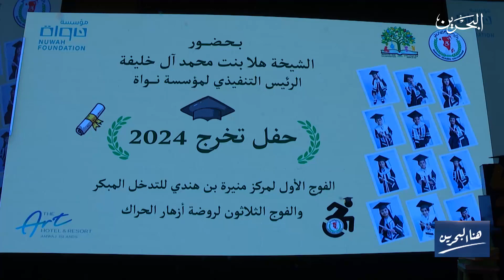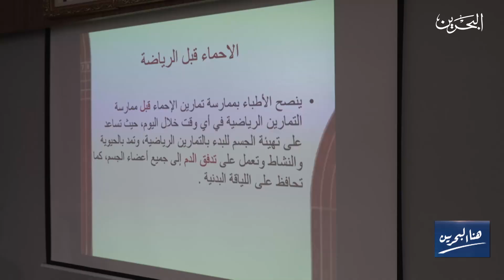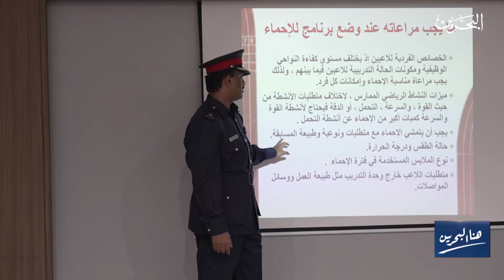هنا البحرين | 4-6-2024